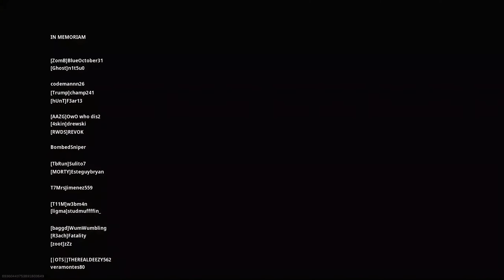Call Of Duty Modern Warfare Warzone Gameplay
SharqMafia Call Of Duty Modern Warfare Warzone Gameplay